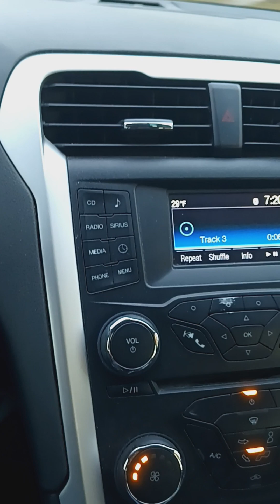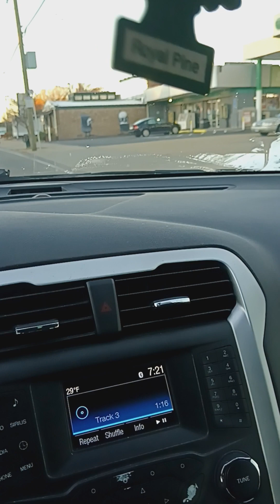Compton most wanted late night hype